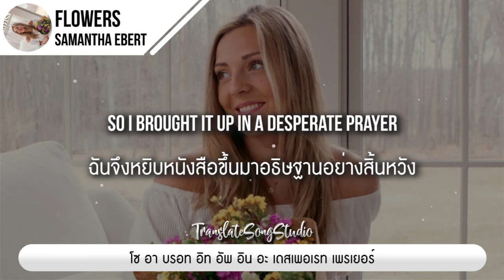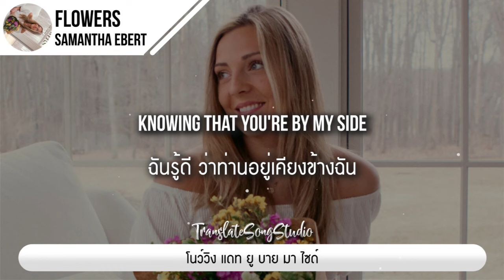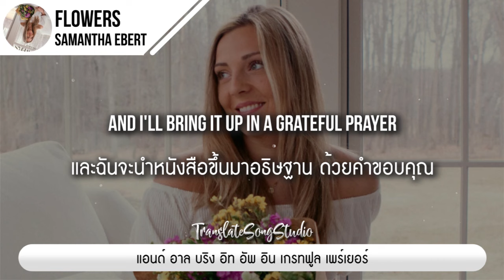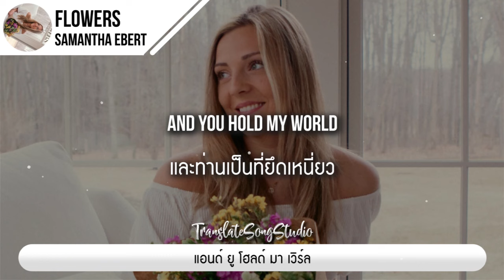แปลเพลง Flowers - Samantha Ebert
Samantha Ebert - Flowers (Intimate Version)